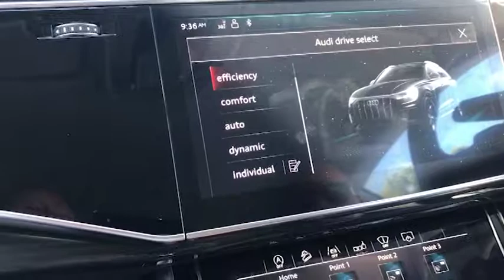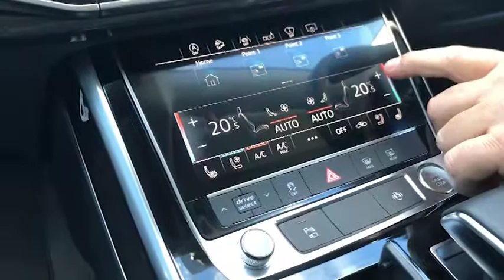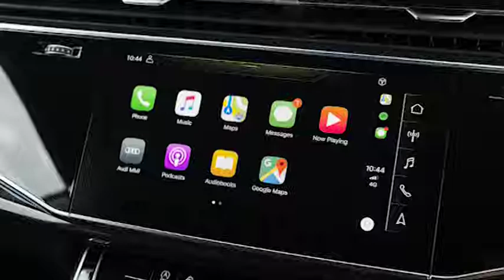Audi Q8 MY 2019 Review - More aggressive style and performance than a family hack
Audi have launched a new SUV onto the Australian Market.  It is actually shorter and lower than the Q7 but it is wider.

With some sharper lines and squatter look it has an aggressive style.

It drives and handles well but Audi has also continued to push the envelop of the information and the interface between the driver and the car.